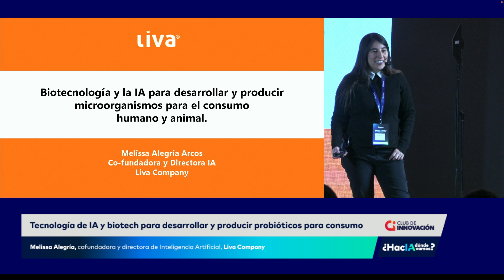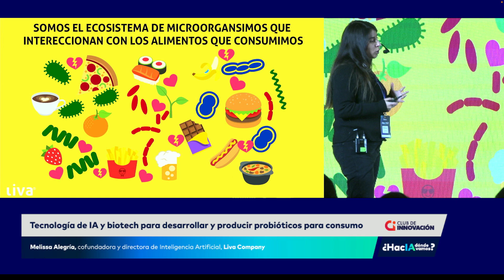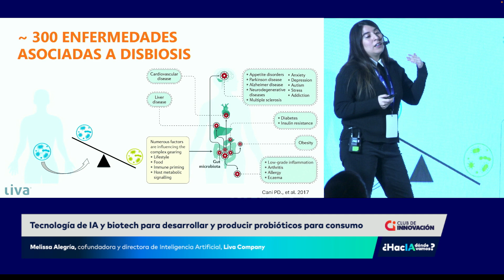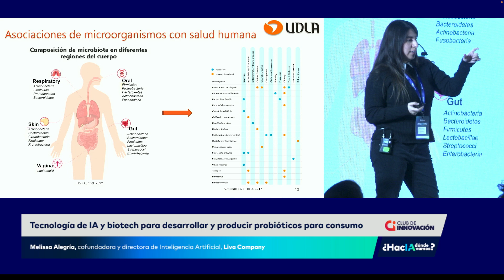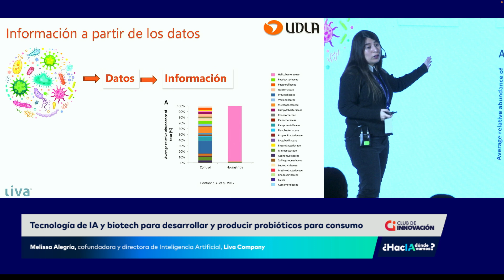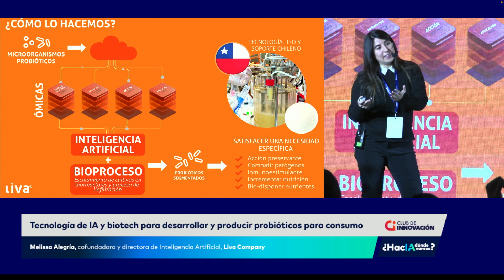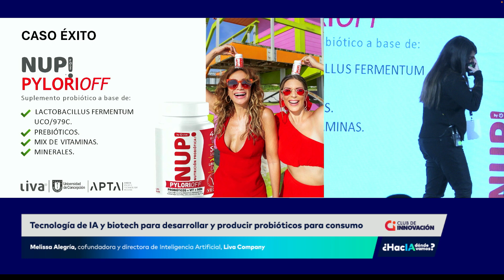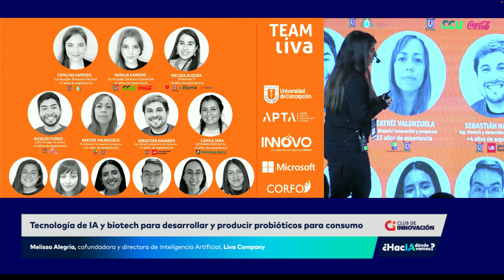Tecnología de IA y biotech para desarrollar y producir probióticos para consumo humano y animal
En esta conferencia del Congreso Regional de Inteligencia Artificial y Machine Learning "¿HacIA dónde vamos?", Melissa Alegría, de Liva Company, presenta un caso de éxito nacional aplicado a la industria biotech. Durante esta charla, aprenderás cómo la Inteligencia Artificial está siendo utilizada en el desarrollo y producción de probióticos tanto para consumo humano como animal, revolucionando el sector y mejorando la eficiencia en la creación de productos de alto valor nutritivo.

Descubre cómo la IA está transformando la industria biotech al acelerar la investigación y optimizar los procesos de producción, permitiendo el desarrollo de soluciones innovadoras que benefician tanto la salud humana como animal.

Si te interesa cómo la tecnología puede impulsar la creación de productos más eficientes y saludables en la industria biotech, ¡no te pierdas esta conferencia!